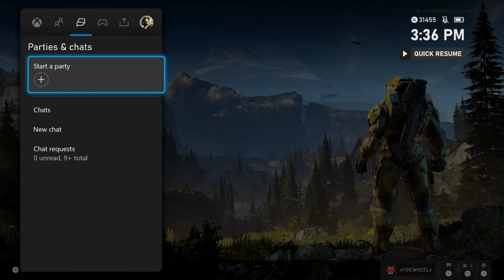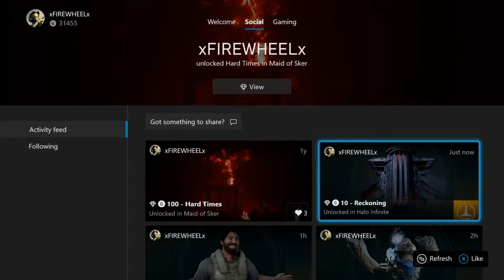HALO INFINITE - THE ROAD ON LEGENDARY ( XBOX SERIES X )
In HALO INFINITE for the XBOX SERIES X. MASTER CHIEF and CORTANA #2 head on THE ROAD to the BANISHED BASE. That's where they have the guy being captured at. Time to head on THE ROAD!!

                {[ Check out my Member Channel Perk Offers Now, By Clicking the Link Bellow ]}